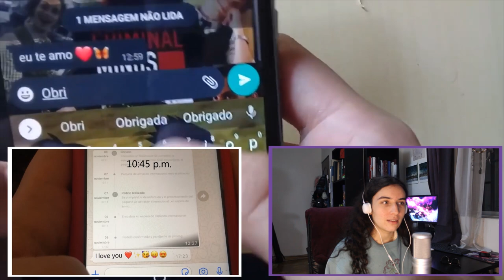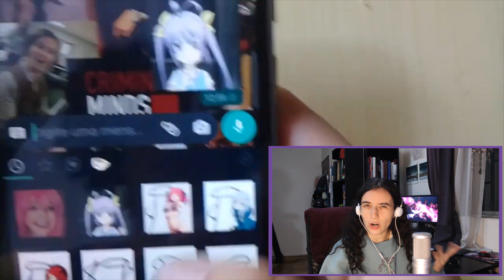Reaction video - Remake of "INTP in a nutshell"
This was a hilarious video! I LOVE IT 🤍💗🤍💗🤍

I said in the video already, but this is not an intent to attack. I put pink letters and frame to the thumbnail, it means love. I liked this video. Thank you so much for appreciating what I do, it really motivates me! and it also inspires me to make different content.

I love how so many INTPs are into learning k-pop choreographs LOL

Yes, I am aware that is not the actual title, it was too long.